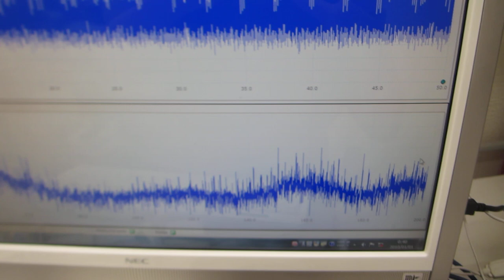超音波プローブの製造技術（ダイナミック特性を評価する技術）ーー非線形特性、応答特性、ゆらぎの特性、相互作用ーー（超音波システム研究所）